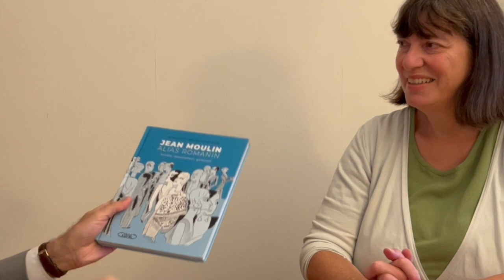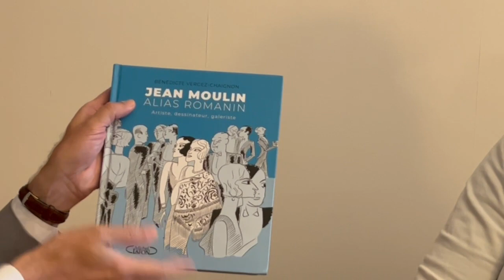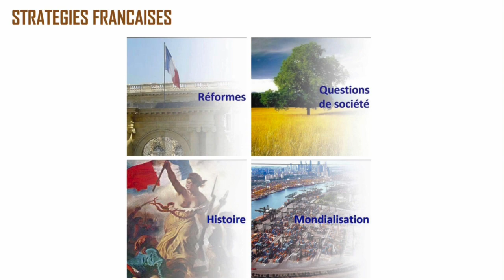Jean Moulin, face méconnue d'un héros. Bénédicte Vergez-Chaignon, historienne, avec Xavier Fos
Echange entre Bénédicte Vergez-Chaignon, historienne, spécialiste de la Seconde guerre mondiale et de l’Occupation et Xavier Fos, président de stratégies françaises. L’historienne répond à de nombreuses questions sur Jean Moulin, dans un grand entretien.
Bénédicte Vergez-Chaignon raconte le rôle qu’a joué le personnage de Jean Moulin dans sa carrière d’historienne. La spécialiste de l’Occupation a accepté de répondre à nos questions. Quelle est la part d’ambiguïté dans le parcours de Jean Moulin ? Comment sa jeunesse à Béziers, ses parents, forgent son parcours professionnel ? Quel est le rapport aux femmes de Jean Moulin ? Xavier Fos interroge Bénédicte Vergez-Chaignon. L’historienne revient sur l’engagement de Jean Moulin, auprès de Pierre Cot, contre le régime de Vichy. Xavier Fos, président de stratégies françaises fait l’interview de Bénédicte Vergez-Chaignon. L’historienne revient sur le rôle du chef de la Résistance en France auprès d’Astier de la Vigerie, de Frenay et de Jean-Pierre Lévy. Bénédicte Vergez-Chaignon partage son analyse sur le sujet de l’attentat du DC10 au-dessus du Ténéré en 1989. L’agent secret rencontre le club stratégies françaises. Bénédicte Vergez-Chaignon explique comment s’est passée l’arrestation de Jean Moulin à Caluire et le rôle de Hardy. Elle évoque la figure de Romanin, le Jean Moulin artiste, dessinateur et galeriste. La spécialiste de l’Occupation nous explique les dessous de l’image iconique de Jean Moulin. Bénédicte Vergez-Chaignon revient sur son parcours auprès de Daniel Cordier, l’écrivain de Alias Caracalla. Elle rappelle quelques éléments sur sa biographie de Philippe Pétain, antisémite.